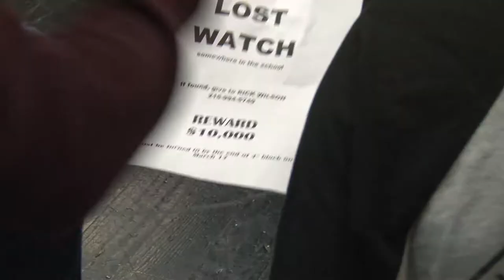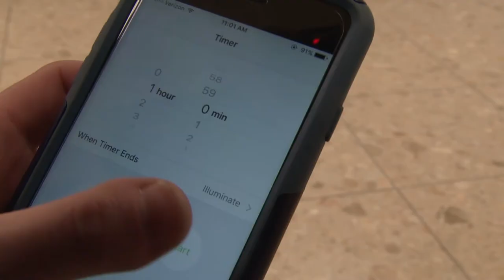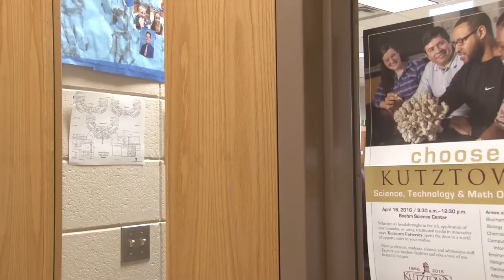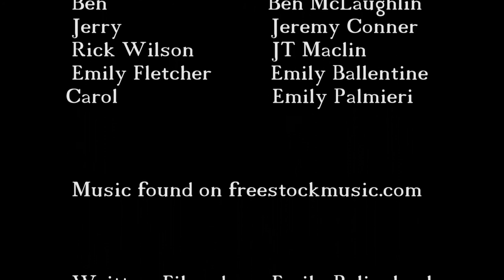(PA 2016) 'The Different Flavors of Ben and Jerry' CB South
5th Place - PA 2016

Genre: Buddy Film
Character: Rick or Rachel Wilson
That character's backstory: Recently traveled abroad
Prop: A timer
Line of dialogue: "Why would you ever say such a thing?"

The 2016 'Cinematic Technique' is a creative/engaging opening title sequence. Was not a requirement of the film makers, but please make note of any submissions that shine in the use of this technique.